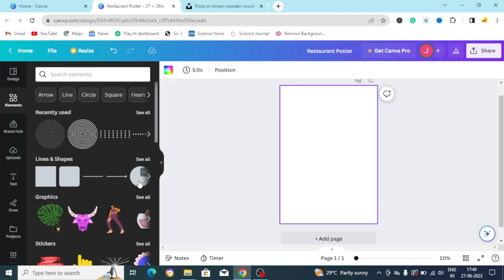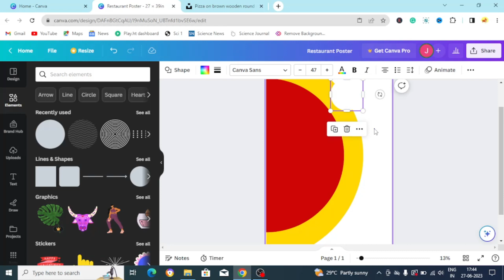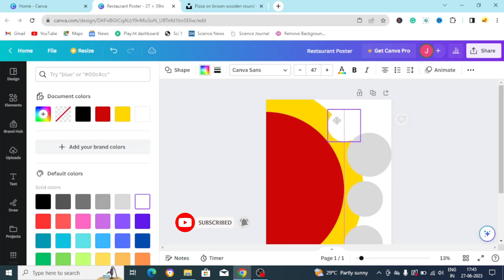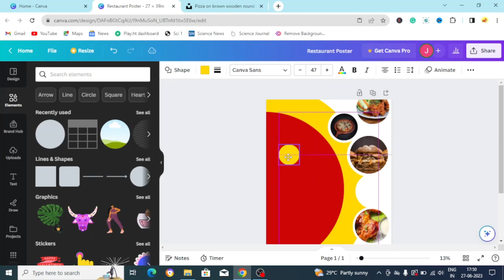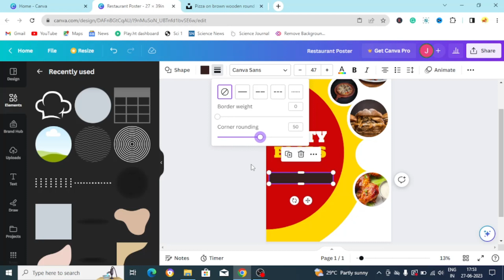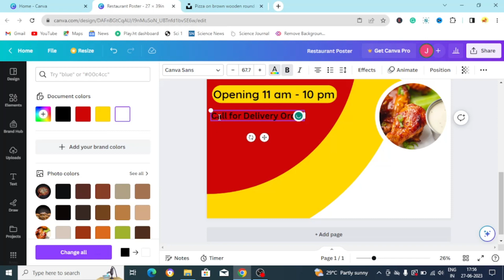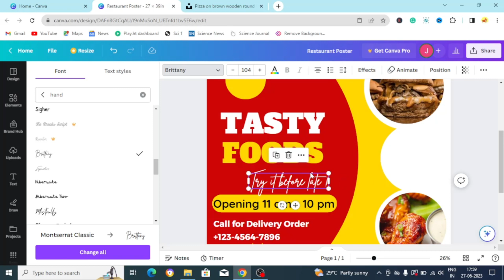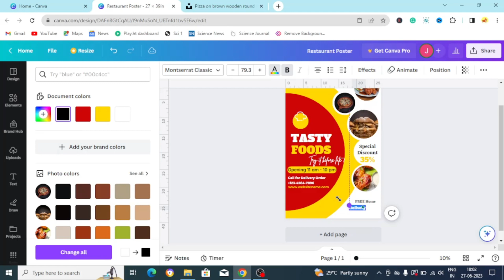Canva graphic design tutorials: Restaurant Poster Design | Twitorex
Do you want to create a stunning Restaurant Poster design using Canva? In this tutorial, we'll show you how to design and create a beautiful poster using the free and easy-to-use Canva graphic design platform.

If you're a restaurant owner or manager, then this tutorial is for you! We'll show you how to design a beautiful restaurant poster that will promote your business and attract new customers. With just a few simple steps, you'll be able to create a stunning poster that will help boost your business!